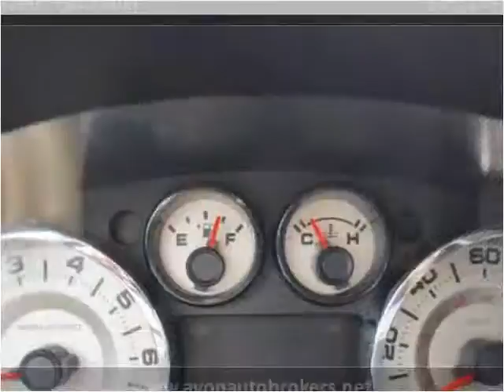2007 Ford Edge Used Cars Brockton MA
This 2007 Ford Edge is available from Avon Auto Brokers.